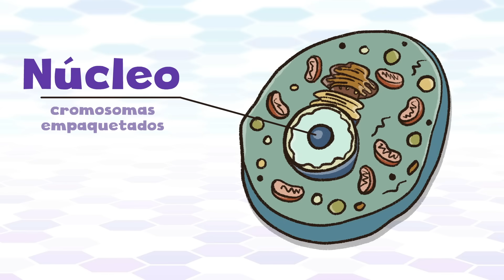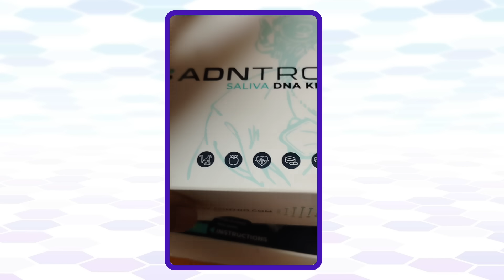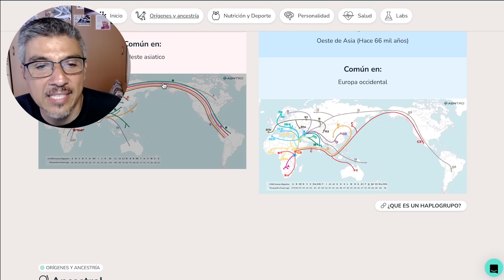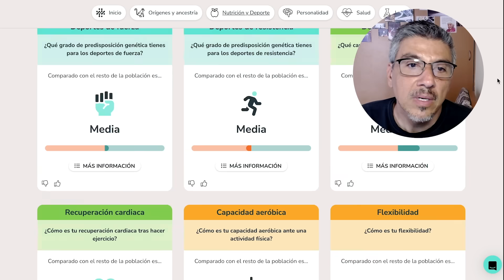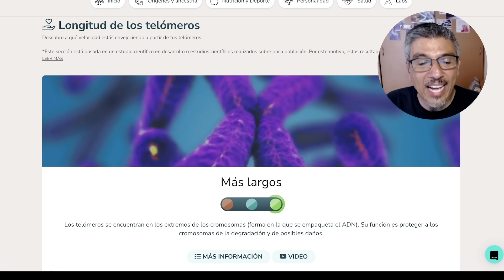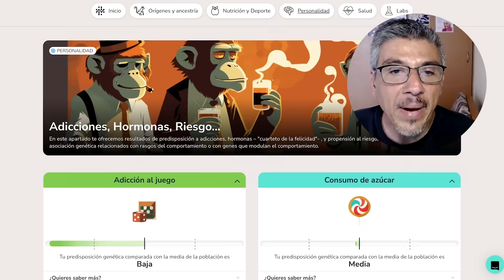¿Qué te dice una prueba de ADN ?